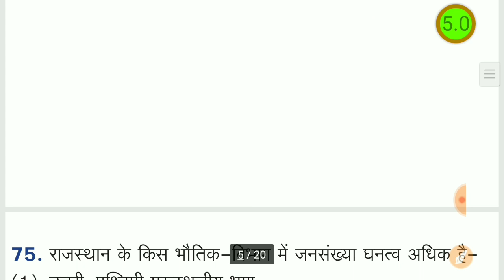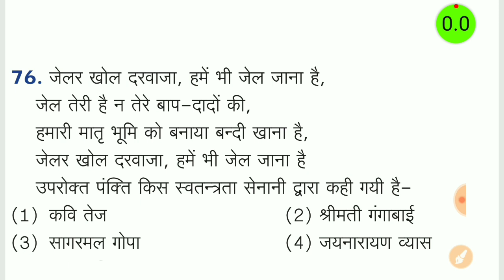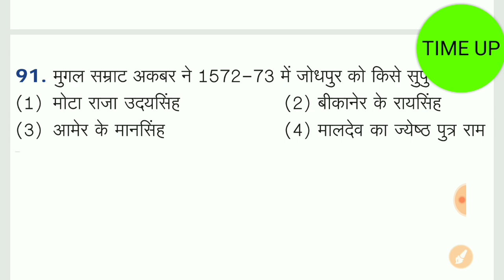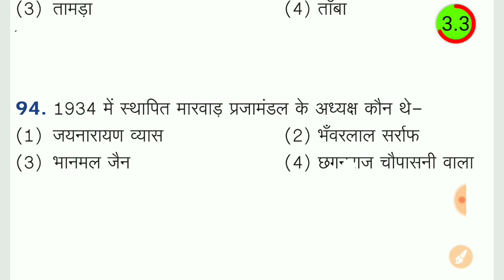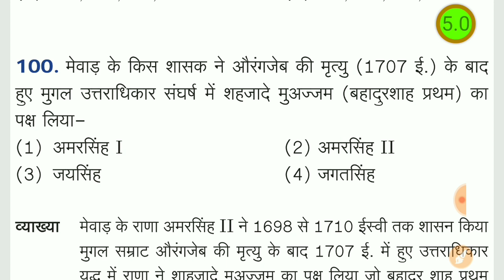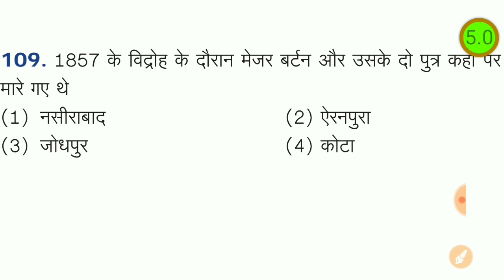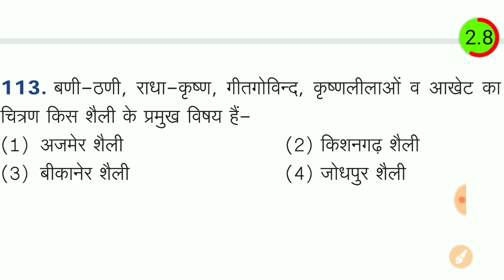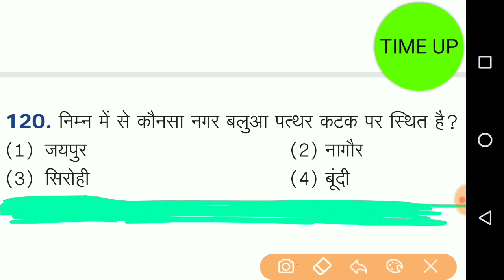Rajasthan police भाग-स का टेस्ट || Rajasthan police paper quiz || rajasthan police most questions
Unacademy पर मुझे फॉलो करने के लिए नीचे दी गयी लिंक पर क्लिक करे👇👇